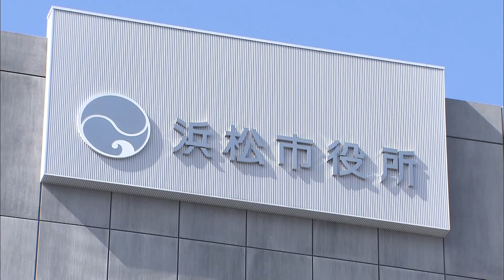【新型コロナ ３月９日】静岡県１４６４人感染…病床使用率は全体で４割を下回るもクラスター９件発生